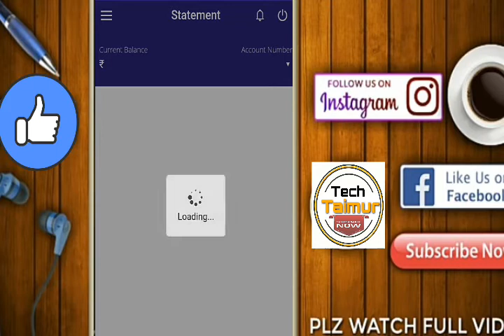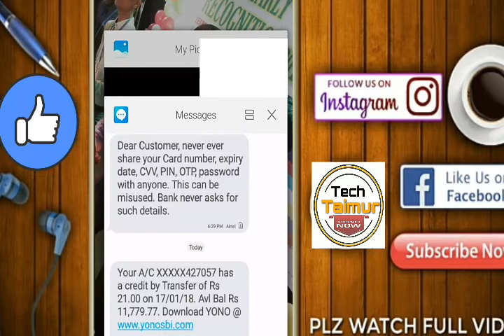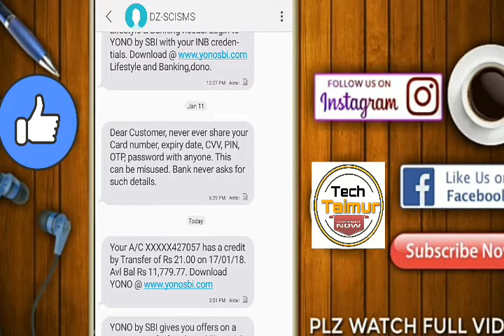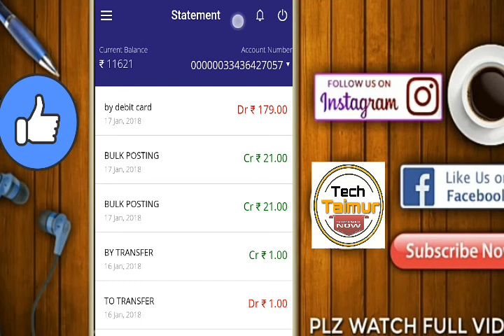(Live Proof) SBI Mingle Signup & Get Rs.21/Signup + Rs.21/Refer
SBI Mingle Signup & Get Rs.21/Signup + Rs.21/Refer Bank Cash (Bengal Tips)
STEPS TO EARN FROM SBI MINGLE:

1. Firstly go to SBI Mingle Facebook App
2. Then click on Use Now Option , Install & Open it
3. After that, Login your Fb account
4. Then click on Register Now Option , There